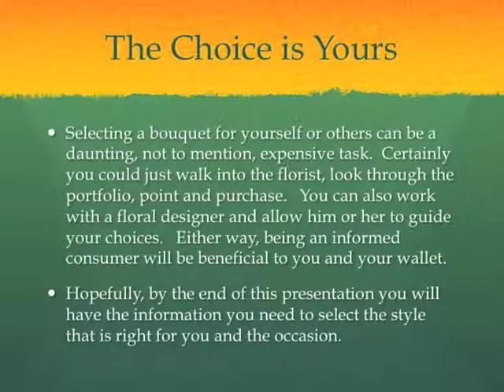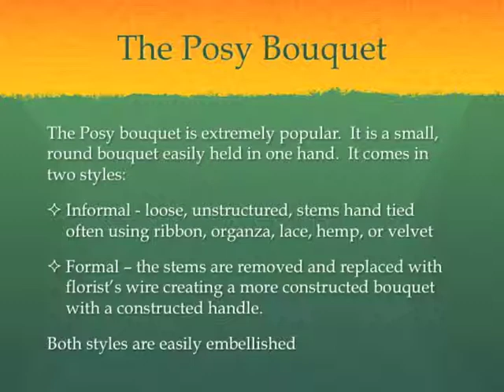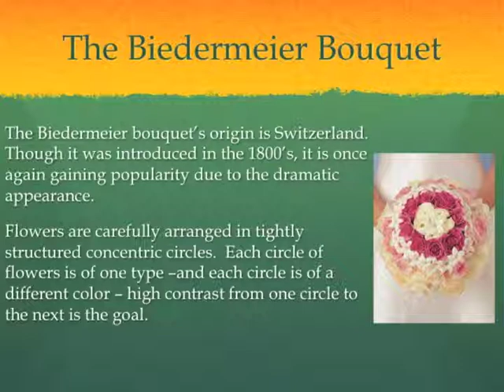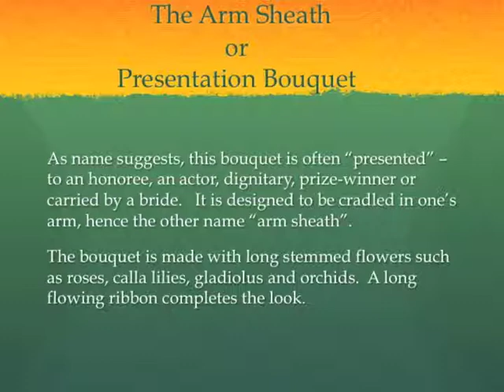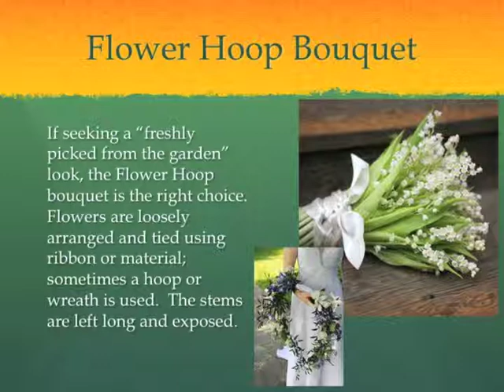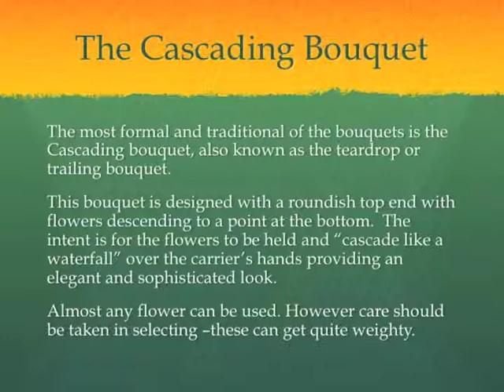To Have and to Hold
Selecting the right bouquet can be a daunting task.  This informational guide will teach you about the variety of bouquets available to assist in your selection.